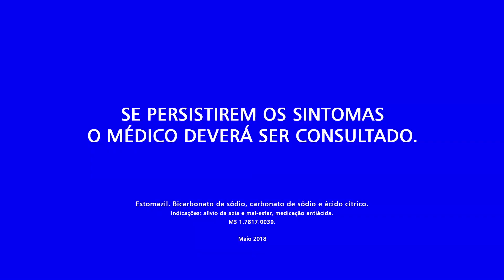Estomazil - by Farmácias Pague Menos